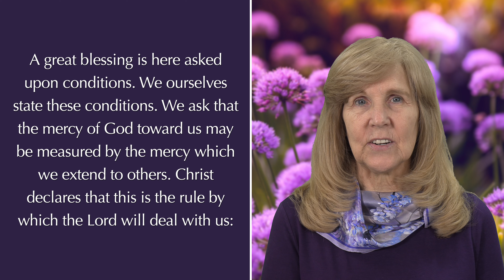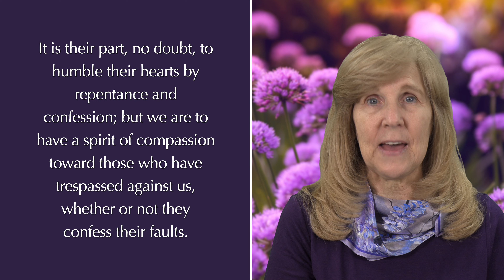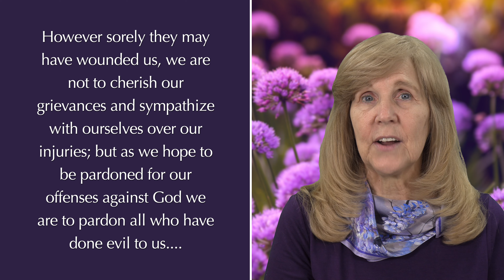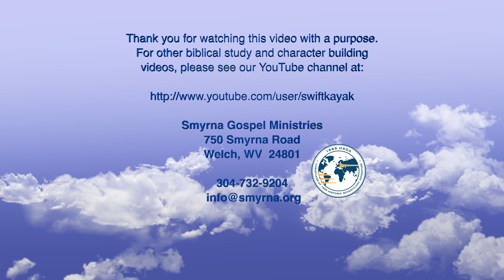God's Amazing Grace, November 16 — "In Debt"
A reading by Sheri Stump from the devotional book, God's Amazing Grace by Ellen G. White. This presentation is for November 16.